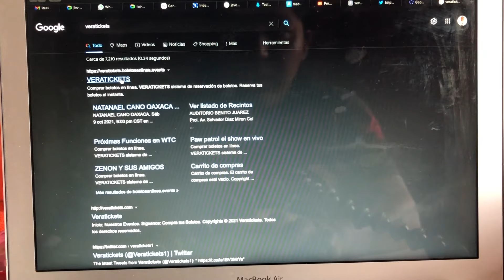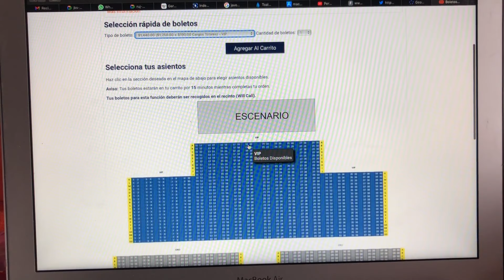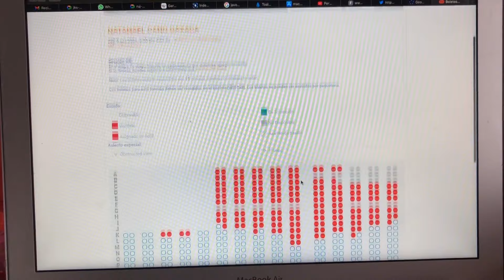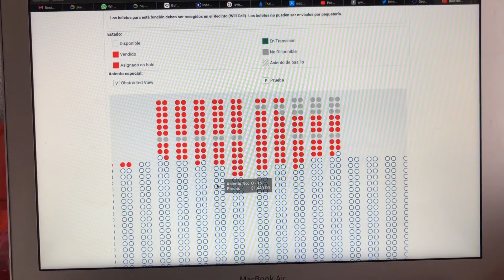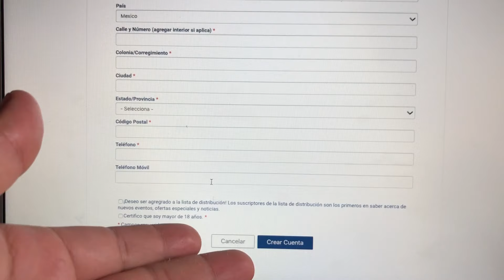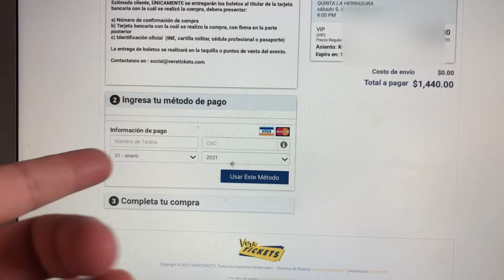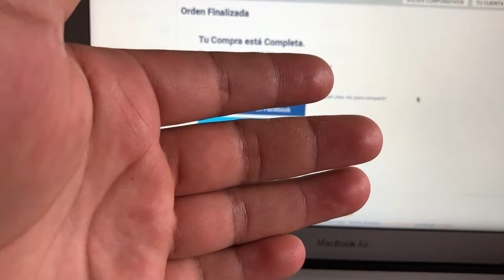Compro Boleto VIP Para El Concierto De NATANAEL CANO 😎 Puros Corridos Tumbados 🔥 Oaxaca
Así compro los boletos para poder asistir al concierto de Natanael cano y puro corrido tumbado